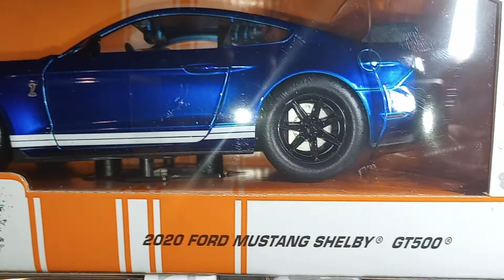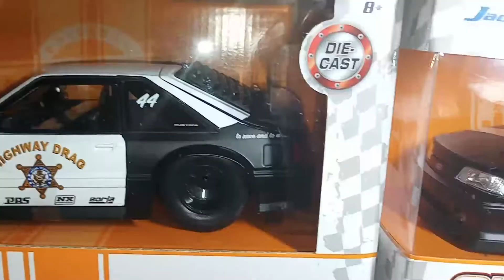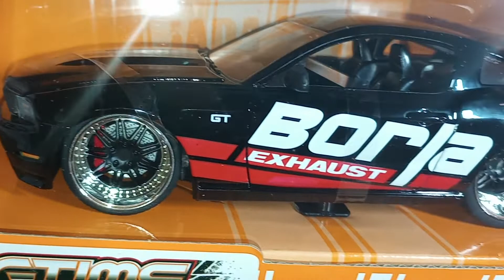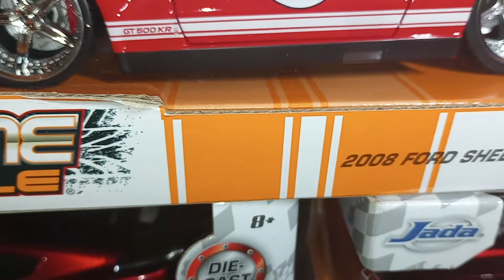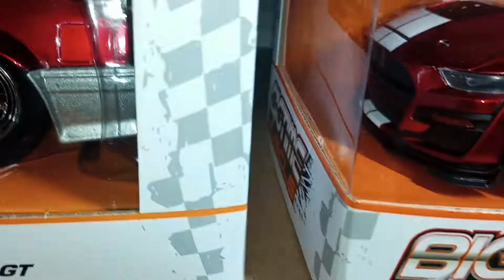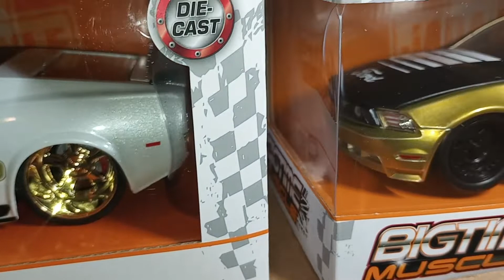jada toys with 1/24 scale model Mustangs & Shelby Cobras